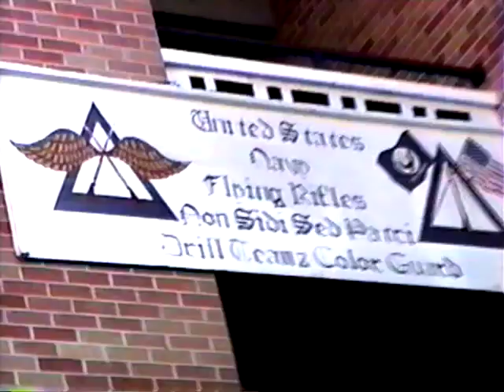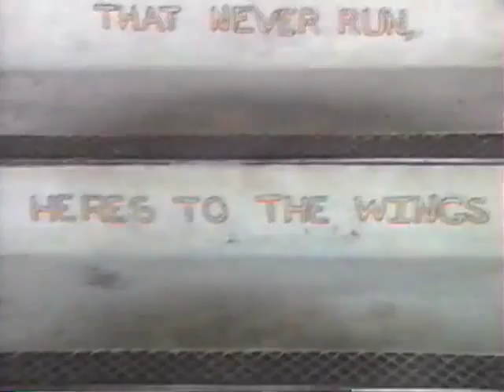The Flying Rifles Drill Team Teaser Trailer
A brief teaser of my time on the Flying Rifle Drill Team.